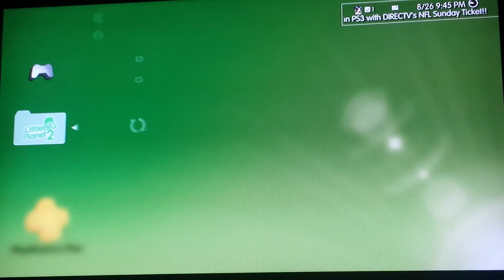IM BACK GUYS FINALLY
Holy poop on a horse stick Im finally back and with a minecraft vid yes finally